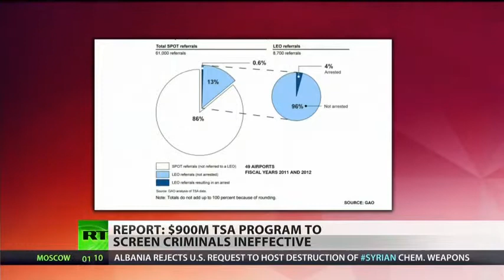TSA multimillion dollar program as effective as random searches